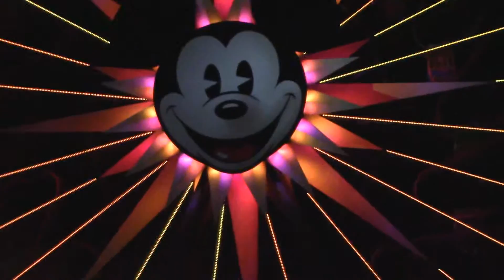My Edited Video